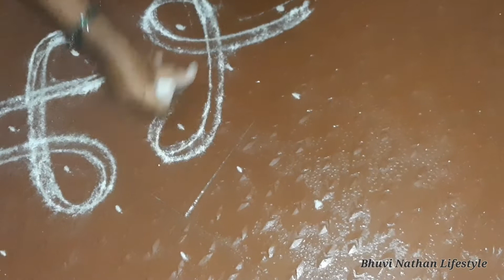சின்னதா ஒரு சிக்கு கோலம் | Seeku Kolam | Bhuvi Nathan Lifestyle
சின்னதா ஒரு சிக்கு கோலம் | Seeku Kolam | Very Semple | Bhuvi Nathan Lifestyle

                        Bhuvi Nathan Lifestyle